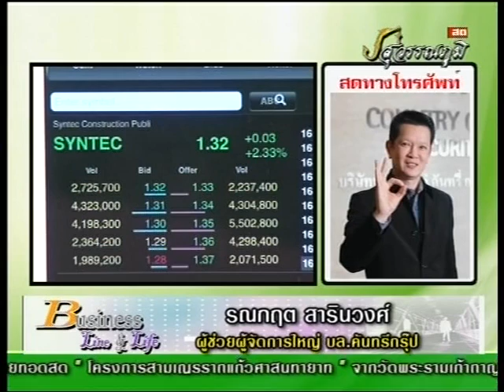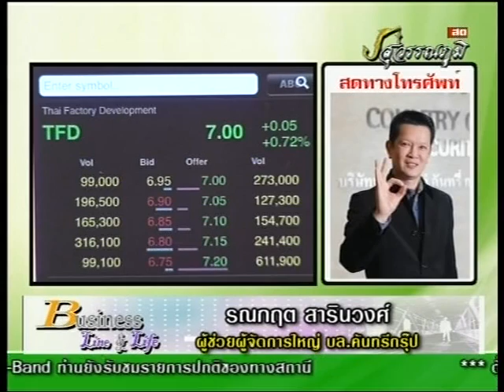รณกฤต สารินวงศ์ 8-4-57 On Business Line & Life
ทีเด็ดวันนี้เป็นของ  ผู้ช่วยผู้จัดการใหญ่ บล.คันทรี่กรุ๊ป  หุ้นเด็ด คือ TFD SYNTEC